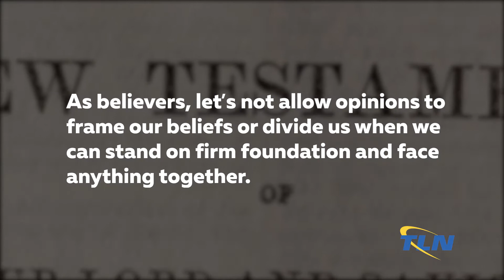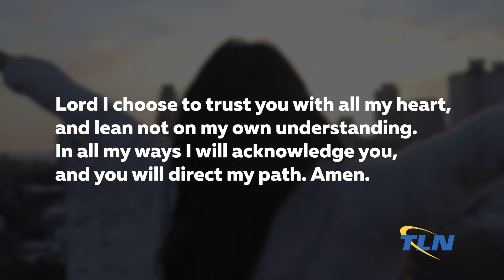TLN: fast fridays - Intro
More and more voices are telling us what to think and how to react. So much confusion and conflict not to mention the continued pandemic – all raising havoc on our children. Truth is traded for opinions so rapidly, reality is difficult to decipher.  Chaos.
But, we are still one nation under God. And, God never sleeps. Truth is that when we seek him, we find him and we will find God when we seek Him with all our heart. Truth will set us free. As believers, let's not allow opinions to frame our beliefs or divide us when we can stand on firm foundation and face anything together. Unified, with a commitment to prayer, God’s promises are at our disposal and His protection and power are eminent.  Will you commit to earnest prayer? Find a friend or join us at TLN in a concerted prayer focus. Pray for truth, ace, a move of God that transcends all that we see and hear and moves us forward. In the book of Joel, Jesus himself said: Yet even now, return to me with all your heart, with fasting, with weeping, and with mourning.” In this moment,  please join me in one simple prayer derived solely from the word as a unified declaration:  Lord I choose to trust you with all my heart, and lean not on my own understanding. In all my ways I will acknowledge you, and you will direct my path. Amen. ”Over the next few months, I will be devoting time in my fast Fridays to ending the violence and confusion in our nation. And, for the protection and welfare of children. Will you join me?